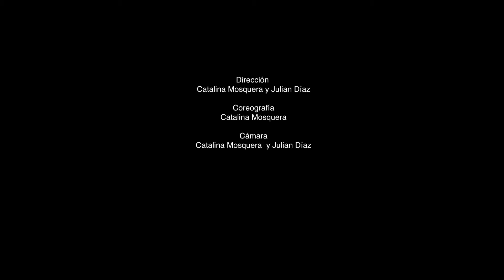RECETARIO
Compañía DIOOKAJU
Dirección: Catalina Mosquera / Julian Díaz
Bogotá
En la fría Bogotá las matronas afro mantienen su legado culinario.